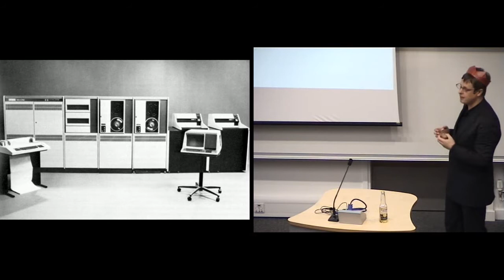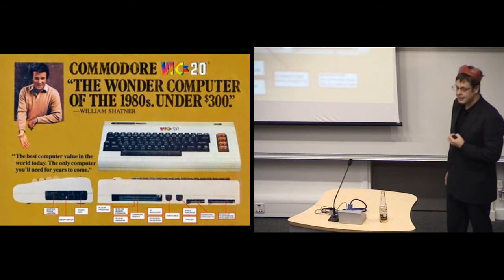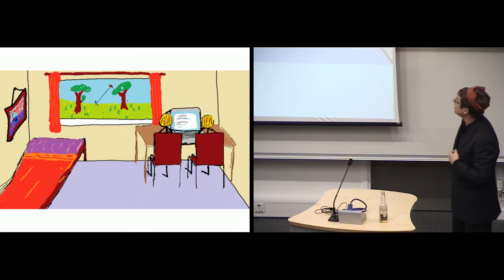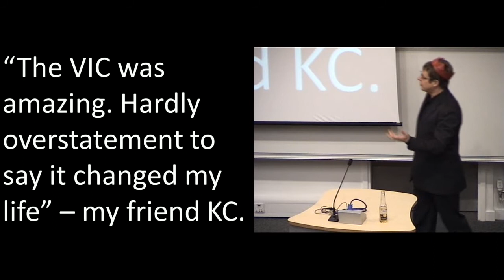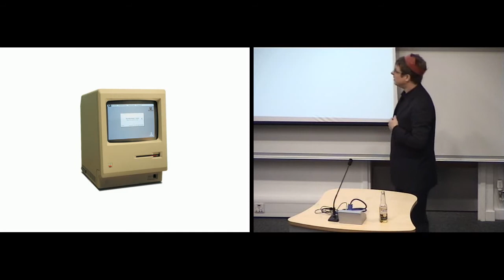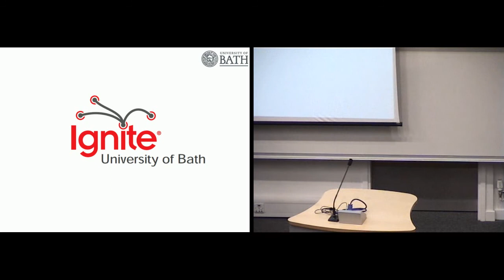Conor Houghton, Peek and Poke - Ignite University of Bath #2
Conor Houghton from the Department of Computer Science, University of Bristol gives his talk "Peek and Poke: Computer Nostalgia", at Ignite University of Bath #2 on 19 December 2012.